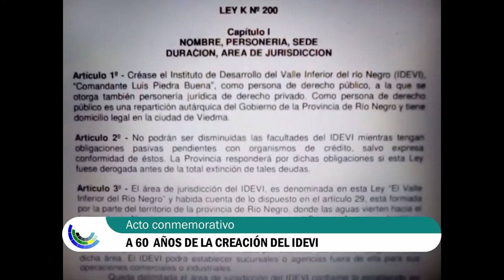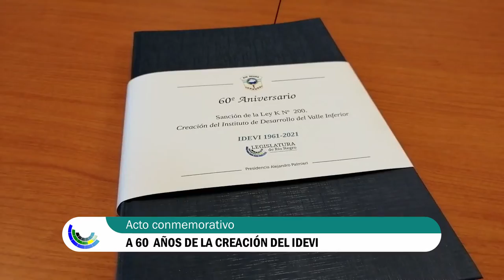Resumen de noticias parlamentarias del 9 de agosto